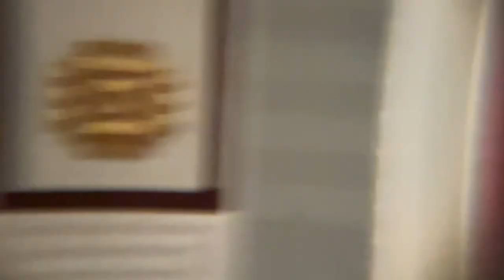Asheville High Jazz I - “There Will Never Be Another You”